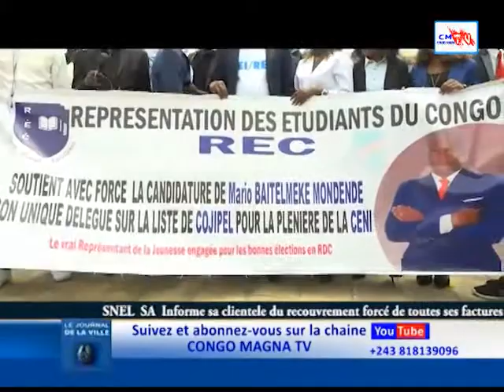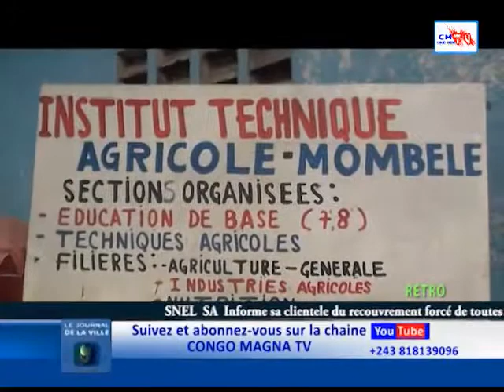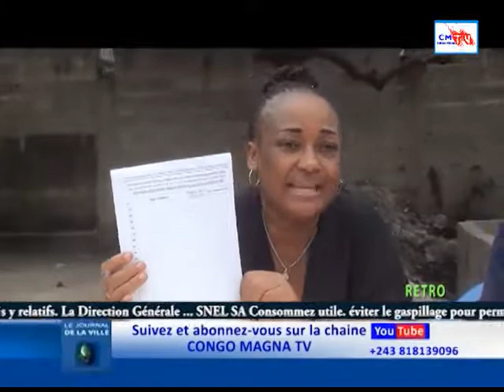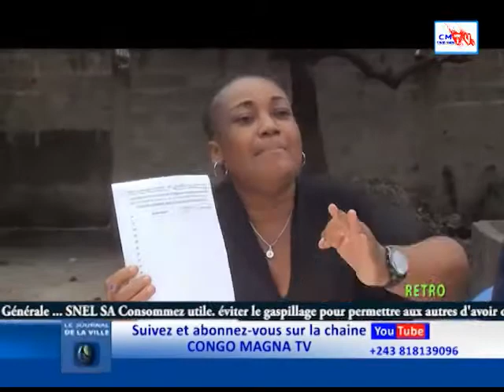JDV RETRO 28/8/021. LA BRIGADE D'ASSAINISSEMENT DE LA VILLE DE KINSHASA EN ACTION